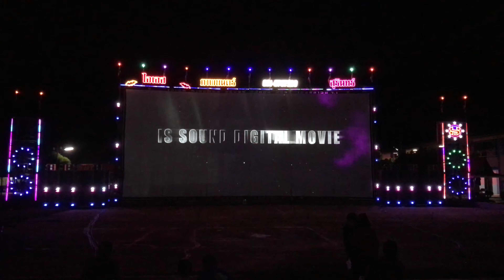ภาพชัด เสียงใส ไฟเยอะ ไอเอส ภาพยนตร์ ติดต่อ 0818767530